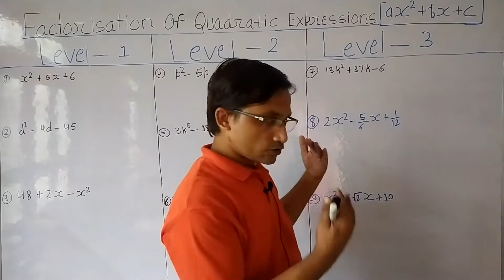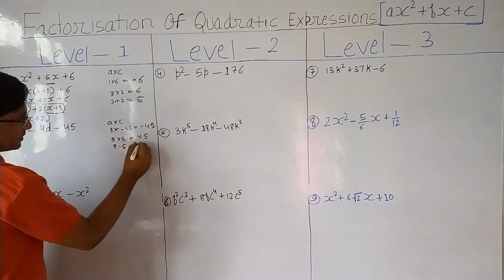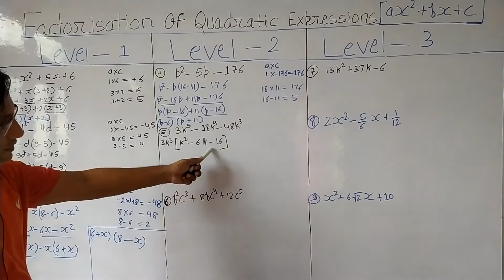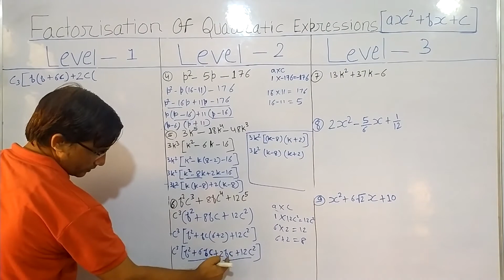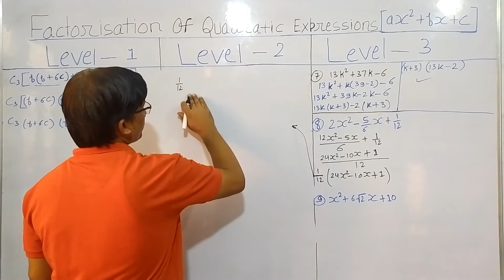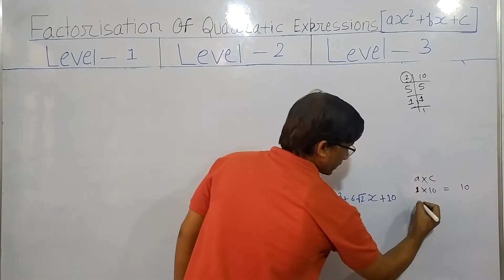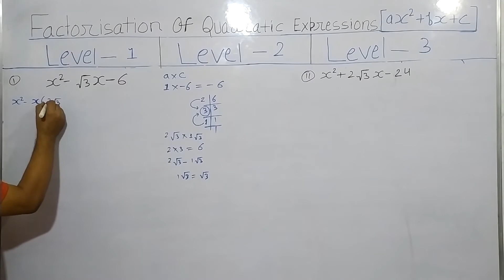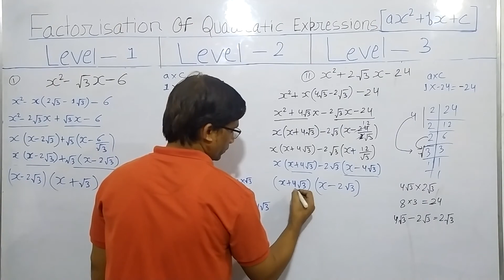Factorisation of Quadradic Expressions (Polynomials), Splitting Middle Term Method Class 8 and 9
Welcome to Capstone Institute of Education.